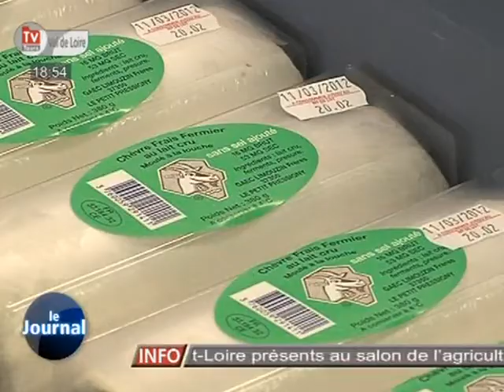Agriculture: la Touraine part à l'assaut de la capitale!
Sites webs/blogs, copiez cette vidéo avec le bouton "Intégrer" !
 Rencontre avec un producteur de Sainte-Maure de Touraine qui sera présent au salon de l'agriculture.